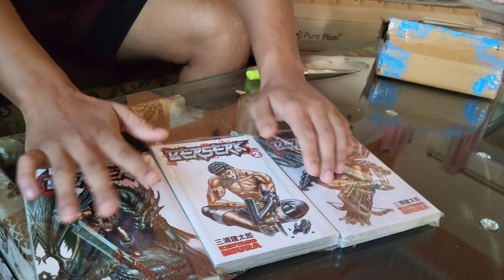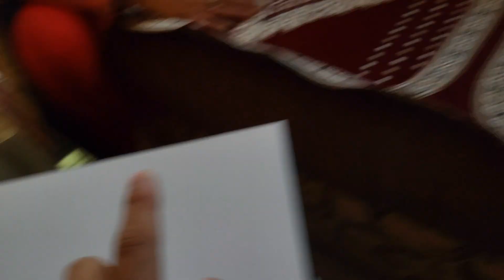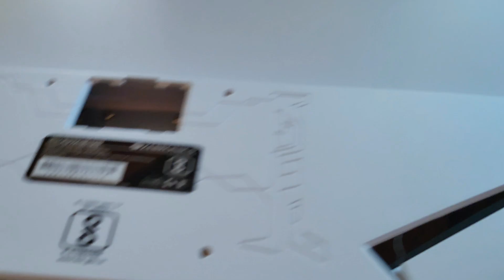Finally Monitor aa gaya | Hum gaye school ki winter uniform lene